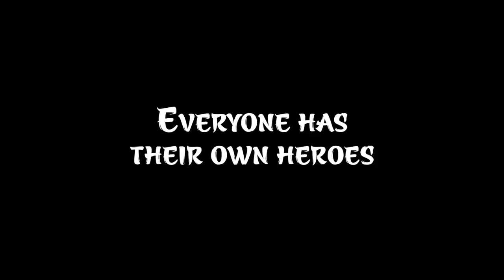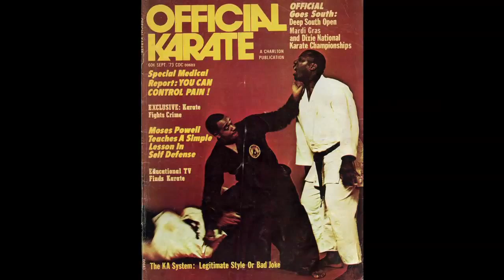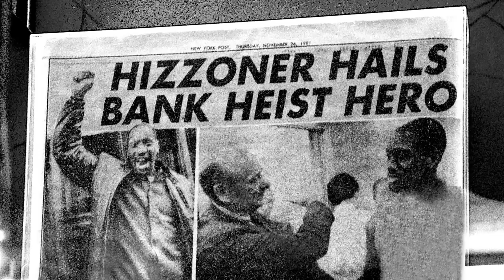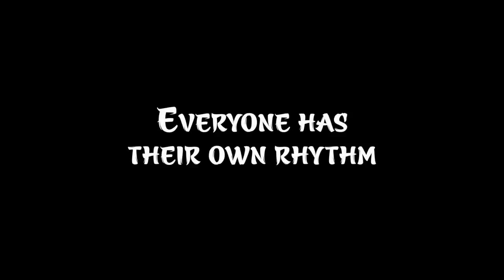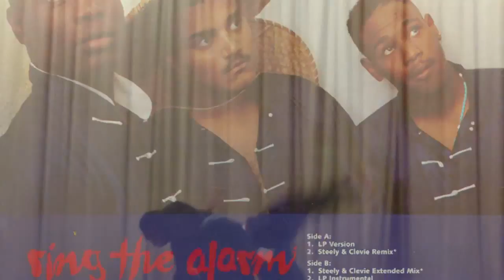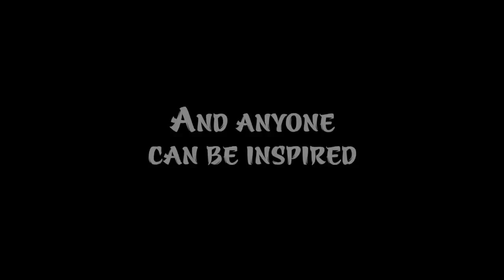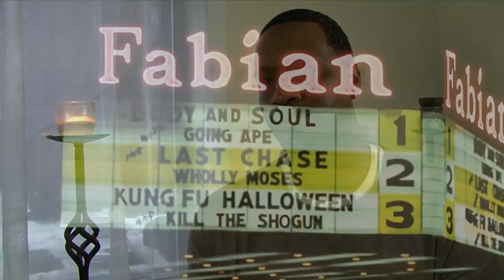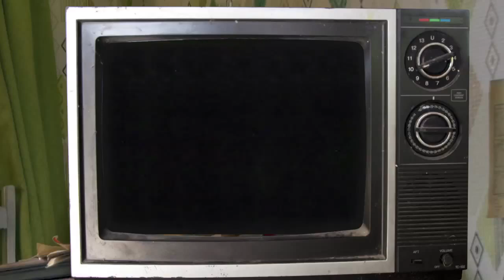Blvd. Warriors Extended Featurette Trailer (Updated)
This is an extended featurette/trailer for BLVD. WARRIORS, a martial arts documentary that explores the inspiration and influence of Asian martial arts and popular culture on urban America. The documentary features interviews with Grandmaster Ron Van Clief, Grandmaster Ronald Duncan, Oso Tayari Casel, Shidoshi Nathan Ingram, Shihan Gregory Duncan, Qi Chi, Oliver 'Power' Grant, King Uprock, Reginald Hudlin, Bishop Donnie Williams, Chip Fu, Master Michael Jai White, Master Carl Scott, Jerry Quickley, Ric Meyers, Benjy Melendez and many, many more. Many of those interviewed are not in this clip reel. BLVD. WARRIORS is an epic story that unfolds over a span of more than 70 years and multiple generations, involving people from all walks of life and a variety of backgrounds, all of whom found inspiration, comfort, strength and a value system in martial arts culture. This ultimately influenced their life paths in many ways, and in many cases, it even saved their lives. Find out more about BLVD. This trailer and BLVD. WARRIORS is copyright by BY Hand Media and Rene Carson.